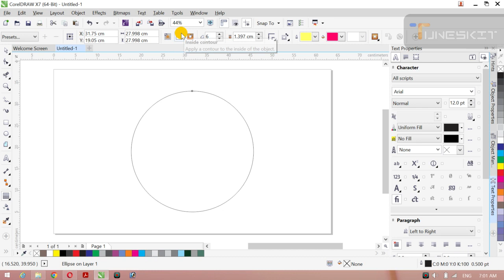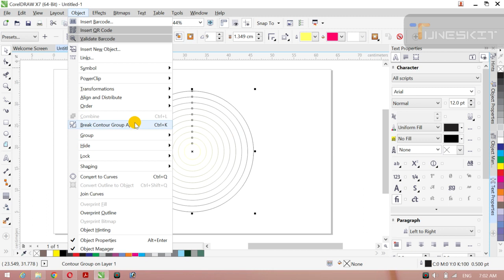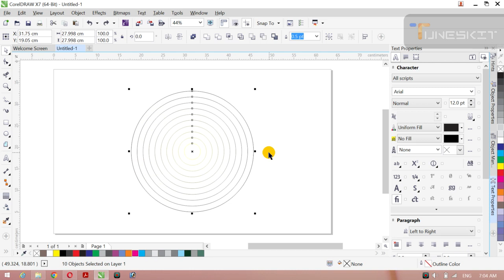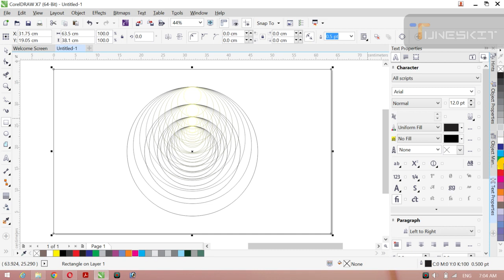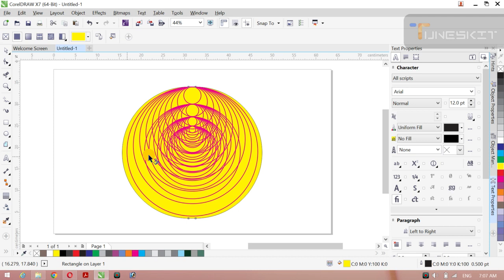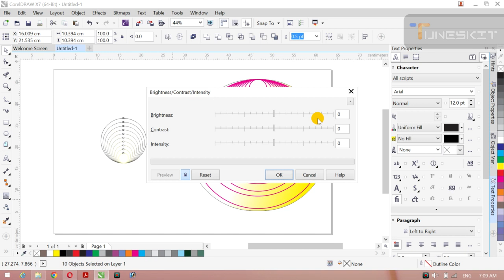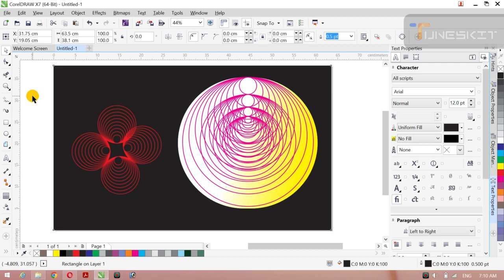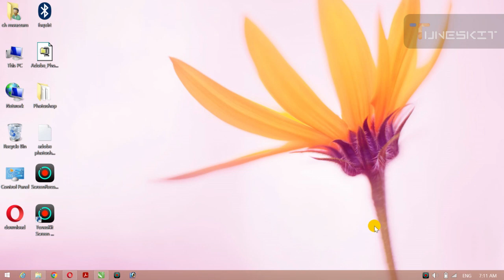jaali lgo ghraphics